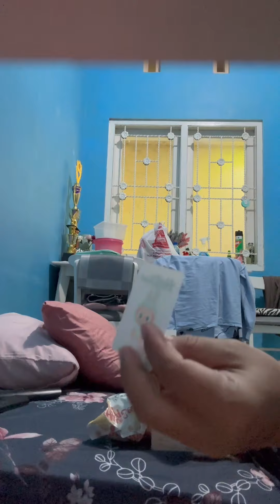LABUBU HAVE A SEAT QU QU